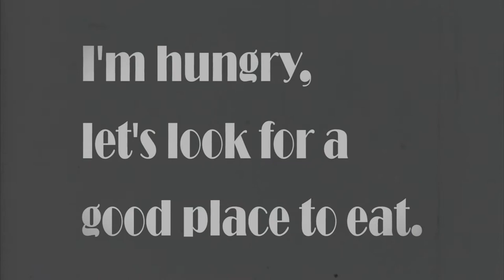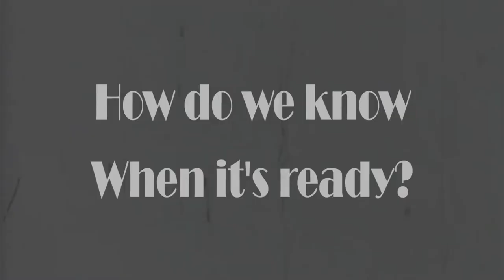1920's Toaster Commercial